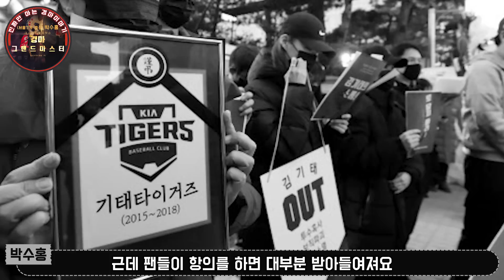[경마이야기] 온라인경마 앞두고 마사회가 간과한것!!(선진경마 환급률은?)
여러분들이 궁금해할 진짜 경마이야기!!
서울경마 전직기수 박수홍이 팩트로 전달하겠습니다.
12월부터 온라인경마 시범운영을 앞두고 있습니다.
아직 준비중에 있지만 가장 시급하게 고쳐야 될 부분은 바로 환급률 입니다.
마사회에서 운영할 합법경마가 불법경마 환급률보다 작다면
과연 누가 마사회를 통해서 온라인경마를 할까요?
온라인경마를 앞두고 마사회가 가장 시급하게 고쳐야 될 부분은
어떤 것인지 지금부터 알아보겠습니다.

👉 예상방송& 관심마 3두는 [경마마스터 박수홍] 에서 시청하실 수 있습니다